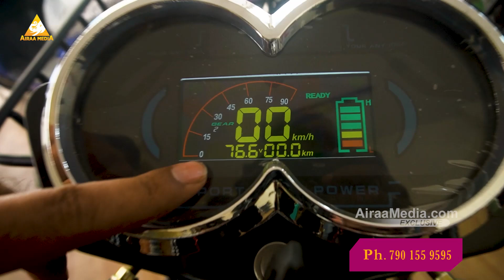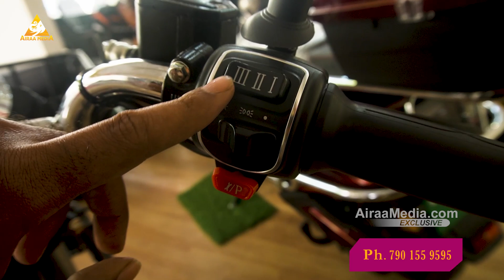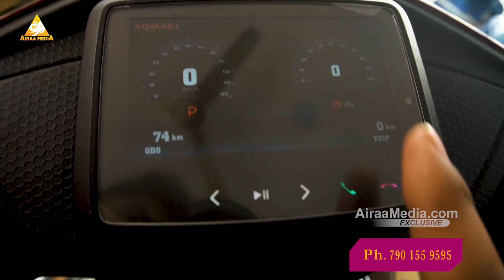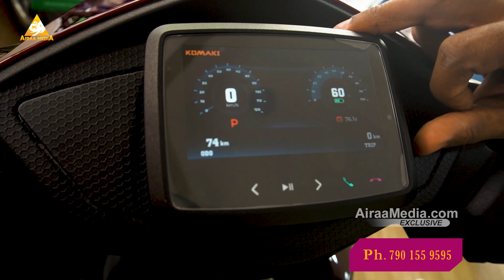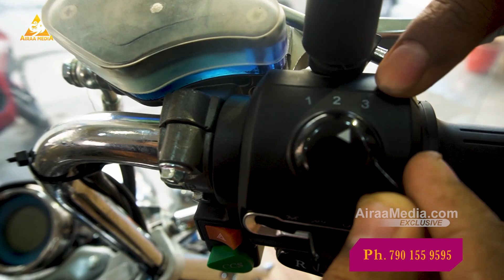9 వేలకే ఎలక్ట్రిక్ బైక్ ఒక్కసారి ఛార్జ్ తో వారం రోజులు | Electric Bikes In Hyderabad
9 వేలకే ఎలక్ట్రిక్ బైక్ ఒక్కసారి ఛార్జ్ తో వారం రోజులు | Electric Bikes In Hyderabad |@AIRAAMEDIAA

Airaa Media is a digital platform that is exclusively dedicated to exclusive interviews.
Airaa Media is the one-stop destination for all Exclusive Full Interviews.